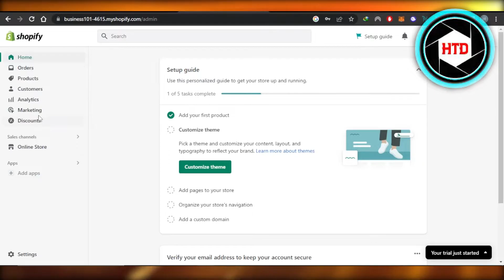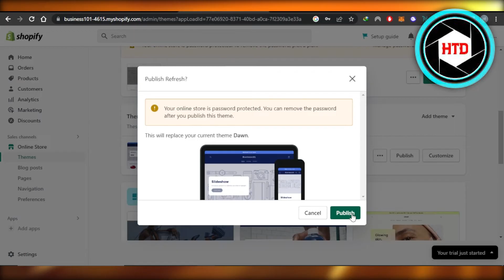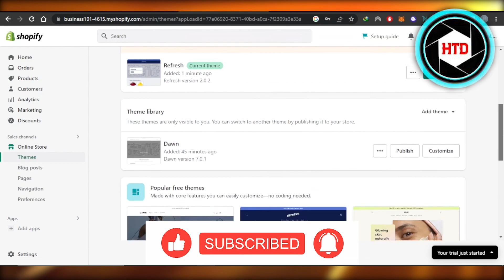How To Change Shopify Theme Without Losing Content (2025)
Learn How To Change Shopify Theme Without Losing Content. It is really easy to do and learn to do it in just a few minutes by following this super helpful tutorial to get a better understanding of everything.